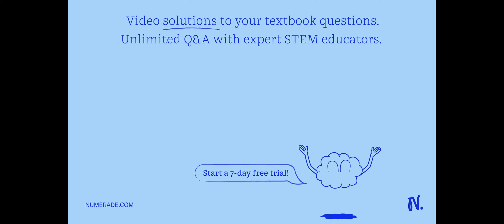LHCII is a protein that functions to: (choose all that apply) - convert light energy into ATP - har…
LHCII is a protein that functions to: (choose all that apply) - convert light energy into ATP - harvest light energy - bind chlorophyll - bind to unusual lipids